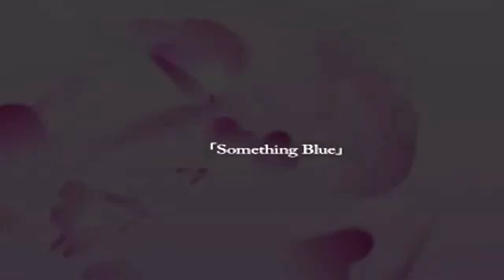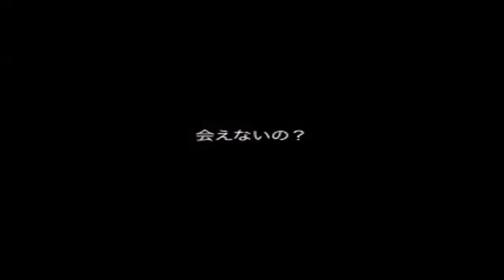【ＶＯＣＡＬＯＩＤ】 【巡音ルカ】 Something blue 【オリジナル曲】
Music, Movie & Liryc 7up Mylist/23709867